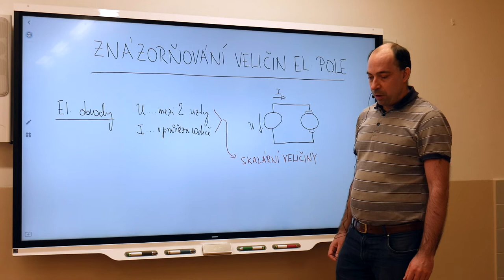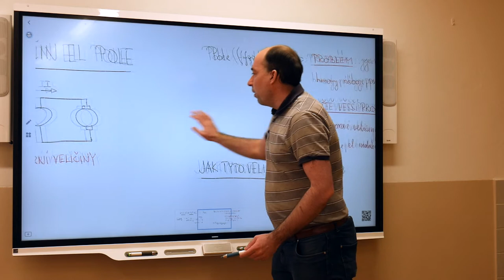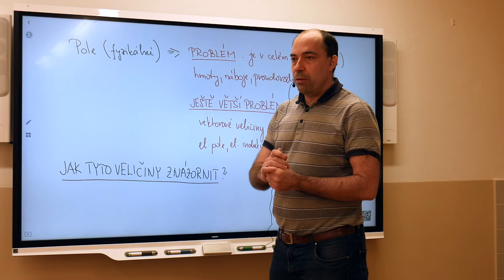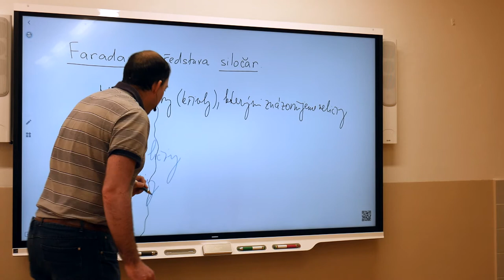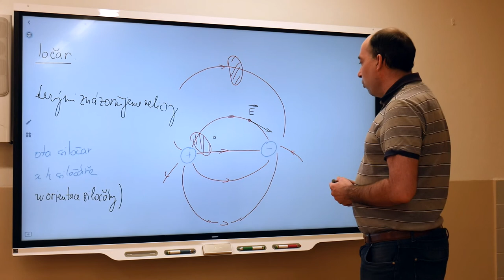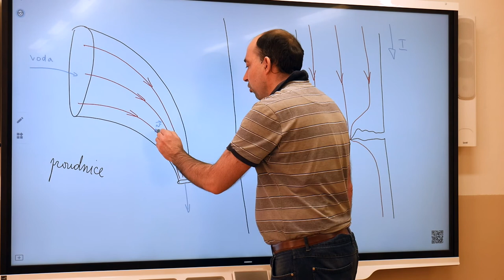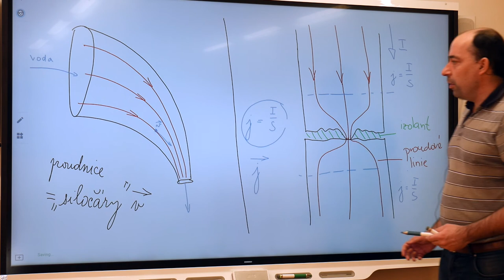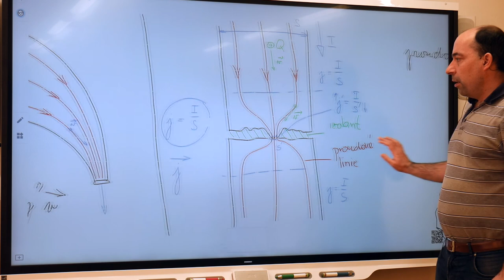El1r - Blažek - Fyzikální pole úvod